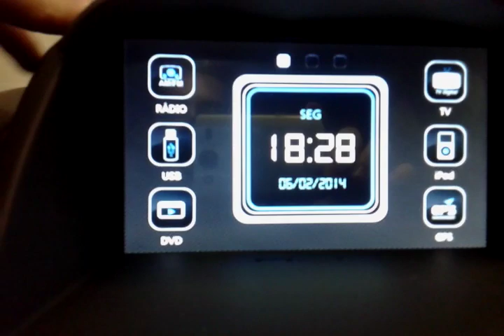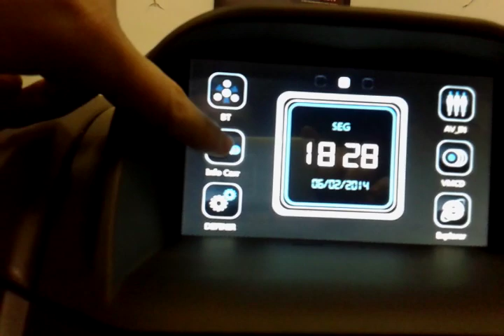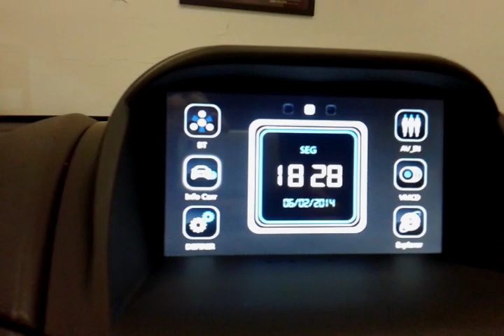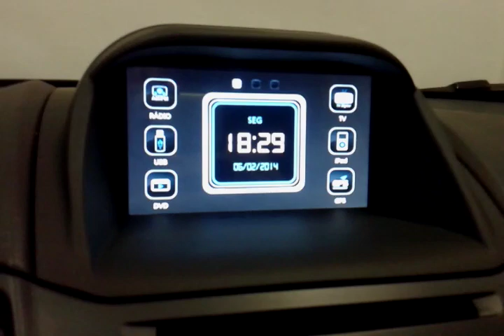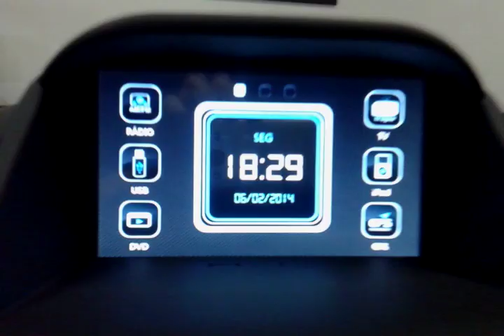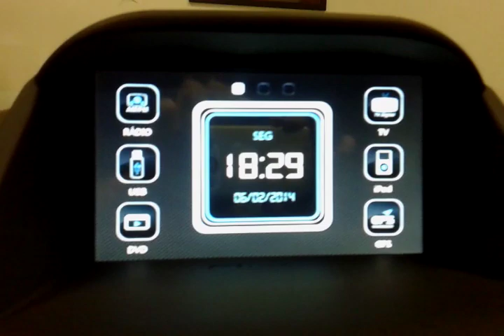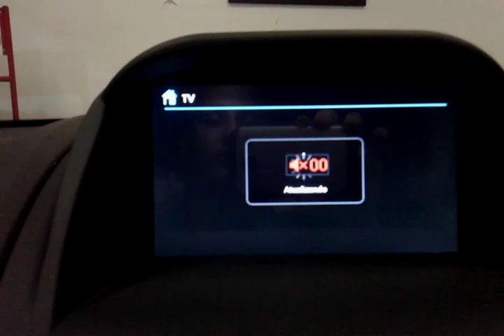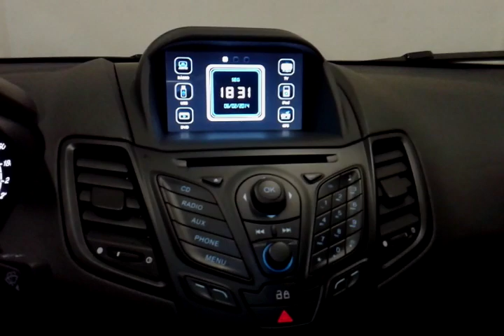central multimidiaa new fiesta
Central multimidia new fiesta 100 %plug in play completa sync , dvd, tv, gps, bluetooth, camera. visite